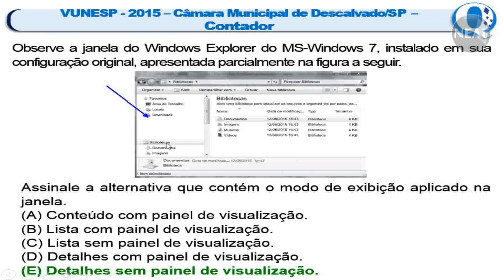Você Fica Feliz de Acertar 75% da Prova? Não Deveria! VUNESP Informática | Concurso Polícia 2021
Você acha suficiente acertar 75% das questões de informática de uma prova? O professor Rene Maas veio explicar que apesar de representar um avanço em seus estudos, 75% das questões está longe de providenciar a aprovação. Por isso devemos sempre estar preparados para qualquer tipo de abordagem da Banca. Nesse vídeo a questão corrigida trata de um assunto que confunde muitos concurseiros em informática.

Observe a janela do Windows Explorer do MS-Windows 7, instalado em sua configuração original, apresentada parcialmente na figura a seguir.

Assinale a alternativa que contém o modo de exibição aplicado na janela.

a) Conteúdo com painel de visualização.
b) Lista com painel de visualização.
c) Lista sem painel de visualização.
d) Detalhes com painel de visualização.
e) Detalhes sem painel de visualização.